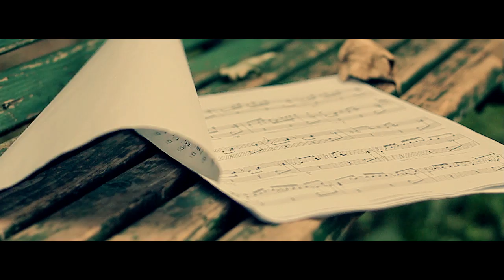IAN & Béres Orsi - Why Do I (Official video 2014)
Asbóth Árpád CiprIAN
Forgatókönyv és film: Riba Márió & IAN
Zene és szöveg: IAN & Béres Orsi
Dob: Skultéty Rita
Ének felvétel és gitár: Domby Bertalan/Home stúdió
Keverés, mastering: Horváth Zsolt/Z-stúdió

Savaria Calisthenic Workout (SCW) Team:

Viszked Csaba  -   Viszked Tamás  -   Ádám Viktor(Vitya)
Rózsa Marcell   -    Velekey Ádám  -  Nagy Bálint(Zigi)

Köszönet Varga Jenőnek a Vargaréna helyszín biztosításáért!